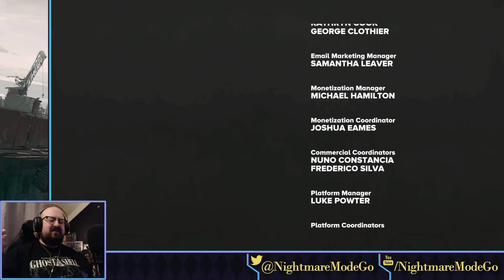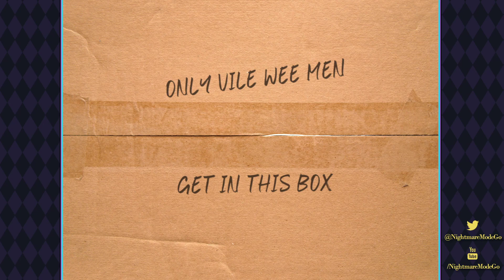Let's enjoy FAR: Changing Tides // PART 3 (FINAL) - A Familiar Sound